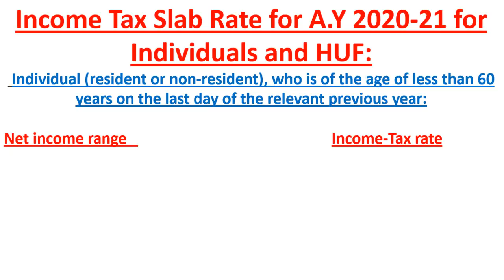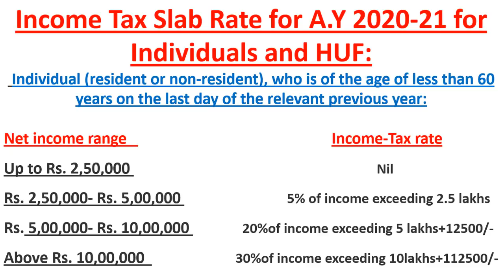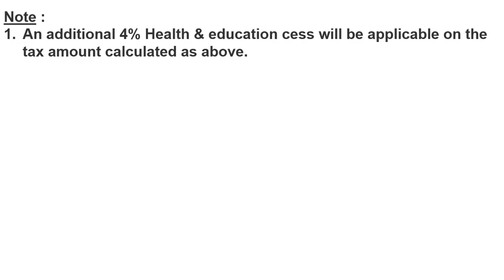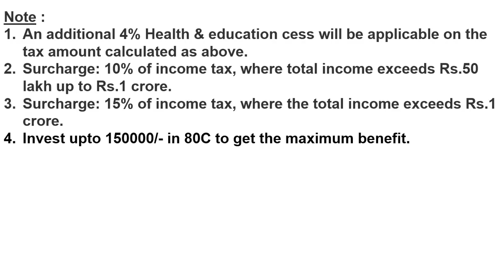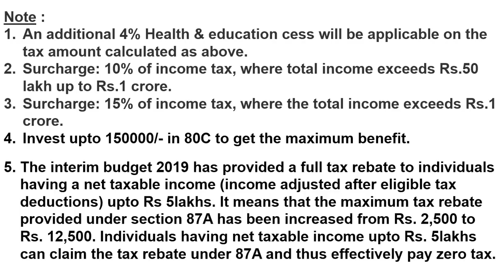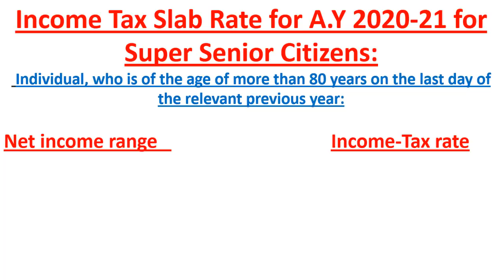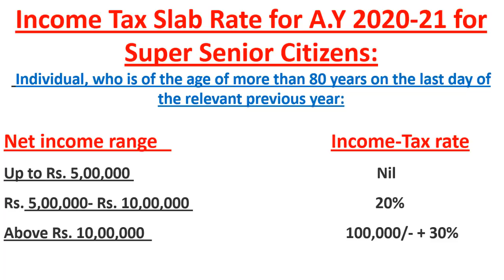Income Tax Slab Rates for F.Y 2019-20 and A.Y 2020-21 for Individuals, HUF and Non-Residents.